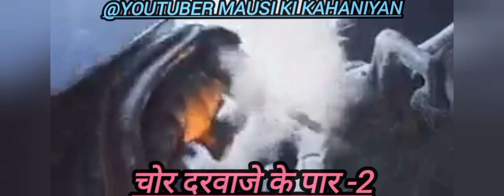हैरी'पारस पत्थर'को स्नेप के पहले चुराना चाहता है,लेकिन पत्थर तक पहुंचने के लिए उसे क्या बाधा मिलेगी?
he flying keys through the trapdoor…

The Hogwarts professors had each set a challenge they needed to successfully navigate, and the winged keys were Flitwick's creation. The room was full of these fluttering flying objects – but only one allowed them to unlock the door and proceed to the next obstacle

What is the key with wings in Harry Potter?

What is the significance of the Flying Keys?

Fred and Al Key were brothers who performed barnstorming events and other activities during the early 20th century. They are best known for their flight endurance record, which they cemented at twenty-seven days

Flying Keys - Wikipedia
What do the 2 keys symbolize?

What does the key with wings mean?

The ankh or key of life is an ancient Egyptian hieroglyphic symbol used in Egyptian art and writing to represent the word for "life" and, by extension, as a symbol of life itself.